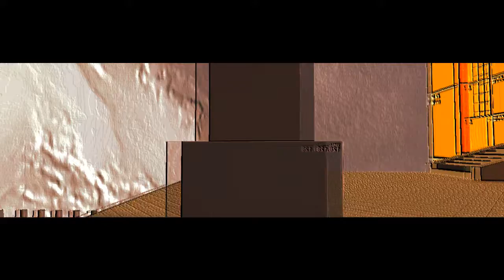CSS Spectate TST [HD]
My first movie in Counter Strike Souruce